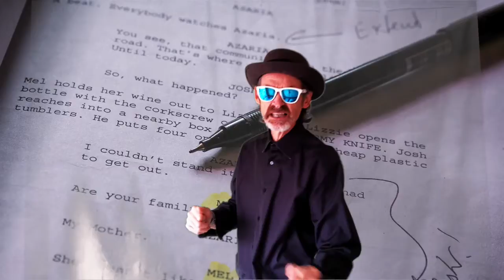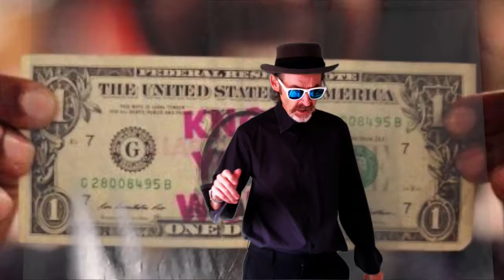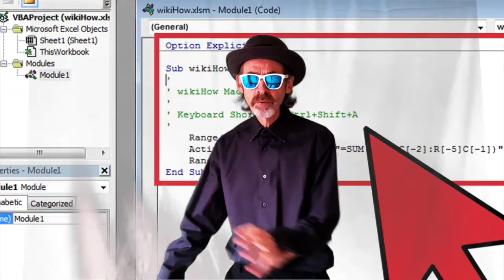Gig (a song)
"Gig"
a song I made in September 2021

Got a big bag on my back
I’m sitting on my bike
Waiting for a tiny ping
Waiting for anything

I’m on the platform

Waiting for a call
I’m interacting

I’m an interactor

Independent contractor
Unlicensed chiropractor
Another failed waiter actor

It’s all here on the app

It just takes a little tap
But the money’s crap

When you’re living off the map
You get caught in this trap
Maybe a dollar will cover the gap

You can find me on Fiverr
Could have been a pearl diver
But I couldn’t find a boat
So today I am just your driver
A rabbit looking for a task

I’m wearing a smiley mask
All you’ve got to do is ask

I can design you a logo

I will write your speech
Pick the plastic off your beach

I’ll input your data
You can pay me later
I can write your code
Or a Netflix episode

I will cut your grass
Then I will kiss your ass

I’ll dance a jig if the money’s right
Working man’s blues ain’t so black and white

My father told me son, a man needs a trade
First you got to work, then you get paid
But I wasted all my nights and I wasted all my days
And now the app is the only one who pays

I’ve got to find the rent
And I’ve got to pay the bills
So I’ve got to keep on hustling

I don’t do this for the thrills

So I burn the midnight oil
Keep the devil from the door
Lord please send me a gig
I just need a little more

I’ll do data aggregation
Or a sales consultation

I’m highly recommended
Though my license was suspended

I’ll do the macros on your spreadsheet

I’m reliable and discreet

I do packaging design
And I’ll walk the line

I’m riding round in circles
And I’m frozen to the bone
So I’ll drink one more cup of coffee
And then I’ll recharge my phone